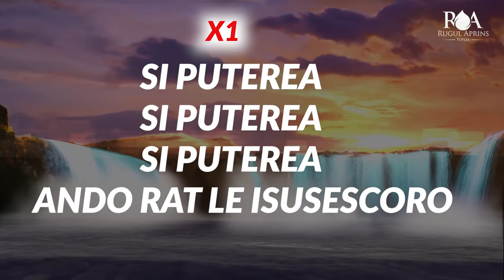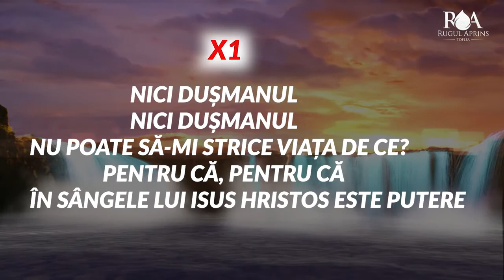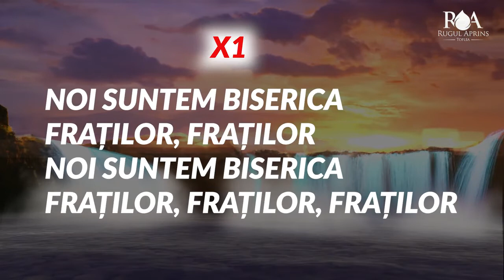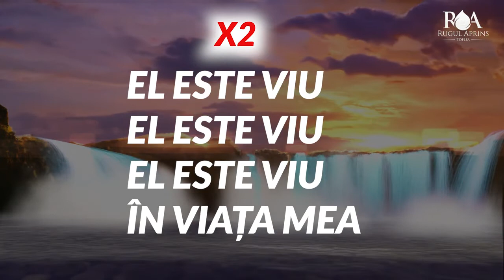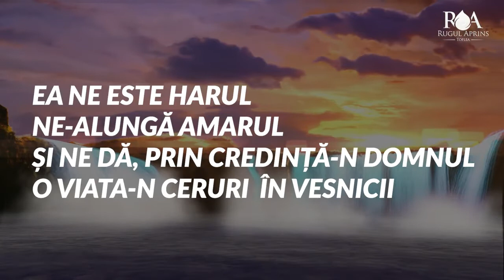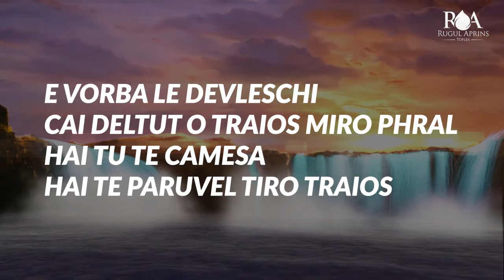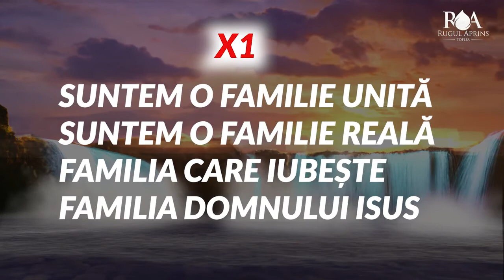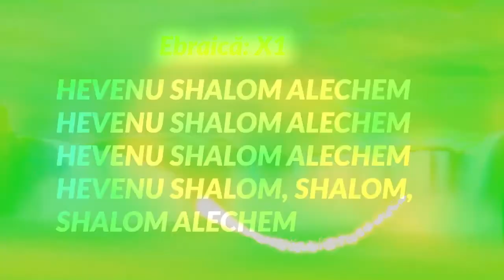NEGATIV - COLAJ RUGUL APRINS TOFLEA 2021 🔥🕊